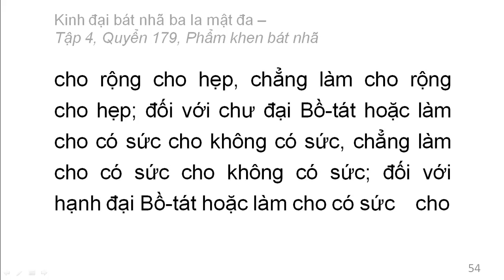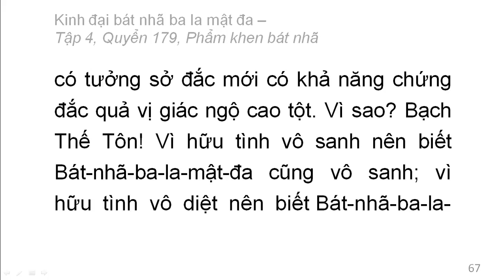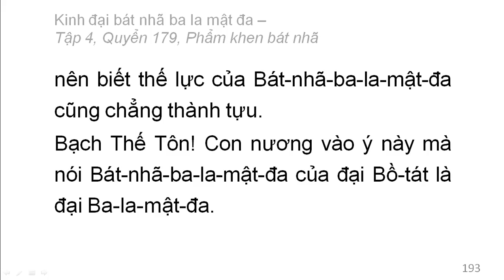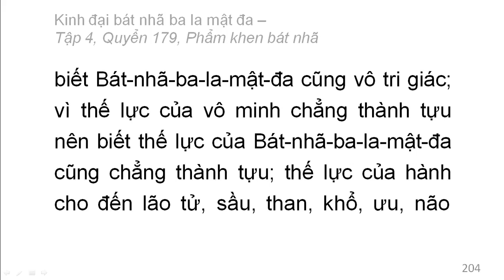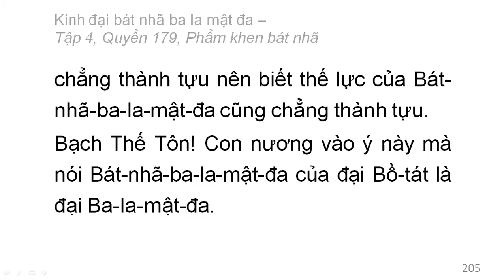600 quyển Kinh Đại Bát Nhã Ba La Mật Đa: Quyển .../600 (tiếp) (đọc lần 2)